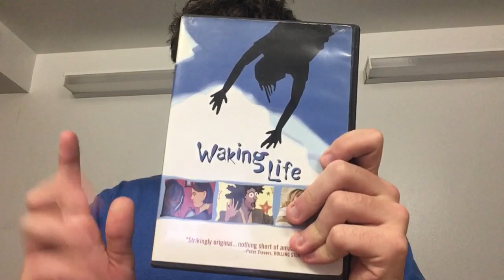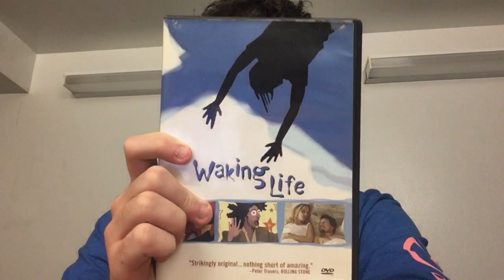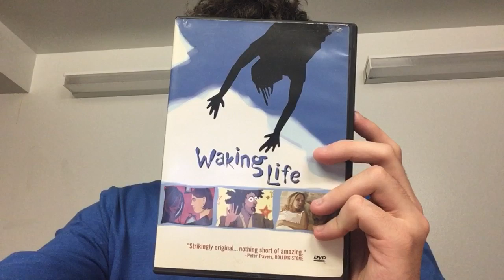Waking Life - Review | Lukegoldstonofficial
Heavy